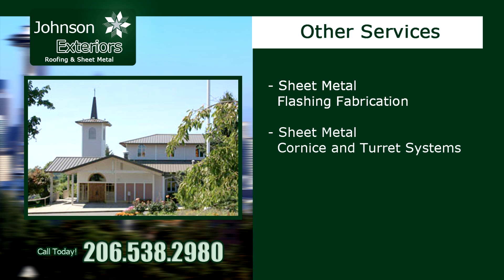Concrete Waterproofing North Bend WA | Roof Coatings North Bend | Concrete Sealer | Roof Sealers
Concrete waterproofing company serving North Bend WA and beyond with concrete waterproofing, roof coatings, concrete sealers and roof sealers services to keep you dry.